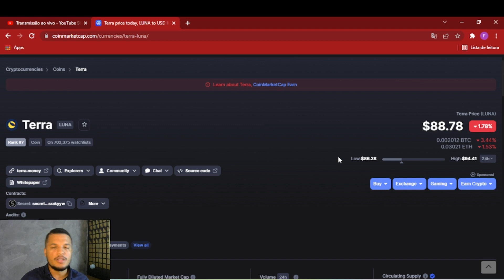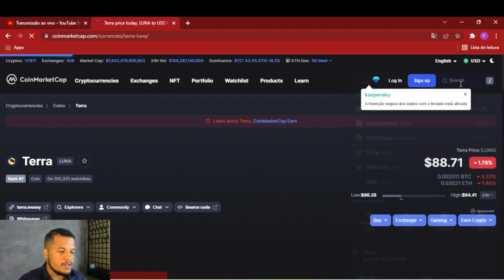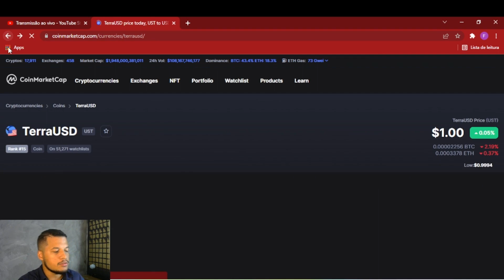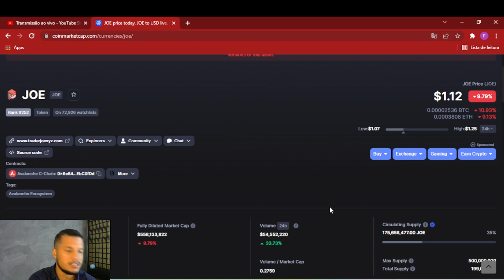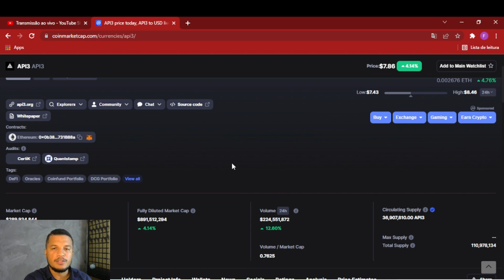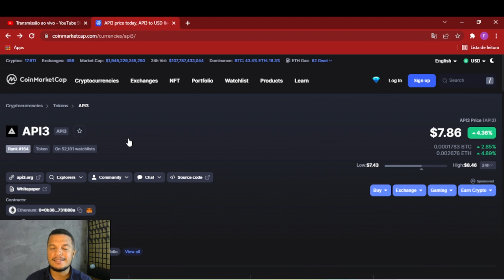4 TOP ATIVOS PARA MARÇO DE 2022 | CRIPTOMOEDAS QUE PODEM VALORIZAR MUITO | ANÁLISE DE CRIPTOMOEDAS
💰BENEFÍCIOS ASSINATURA DO PROJETO OURO💰
✅ Assine agora o Canal Ouro no Telegram

Benefícios:
✅ Acesso a minha carteira de investimento para Longo Prazo

✅ Acesso aos meus planos e estratégias de investimentos e as minhas operações de SwingTrade (entradas/saídas).

✅ Mentorias Exclusivas do plano DO ZERO AOO MILHÃO semanalmente para os assinantes. Análises de Carteira e como viver do Mercado das Criptomoedas.

✅ |BÔNUS| Acesso a uma plataforma de conteúdo exclusivo onde você vai poder aprender sobre:

✳️CRIPTOMOEDAS PARA INICIANTES: Como começar no mundo cripto para quem está começando do zero.

✳️GERENCIAMENTO DE CARTEIRA: Como montar uma carteira de forma inteligente e com visão de alta lucratividade para longo prazo.

✳️ANÁLISES DE GRÁFICAS: Como analisar graficamente um ativo e saber quais são os melhores pontos de compra e venda.

✳️MERCADOS FUTUROS: Como operar nos mercados futuros, os riscos e os cuidados que são necessários nesse tipo de operação.

✳️RENDA PASSIVA: Como fazer renda passiva com suas criptomoedas e aumentar a lucratividade da sua carteira de longo prazo.

*R$ 37,00 por mês para assinaturas no plano semestral (R$ 222)

*R$ 47,00 por mês para assinaturas do plano trimestral (R$ 141)

*R$ 57,00 por mês para assinaturas do plano mensal

(VALORES PODEM SOFRER ALTERAÇÃO COM O TEMPO)

🚨ALERTA PARA POSSÍVEIS GOLPES🚨

Nem eu, Felipe Rocha, ou qualquer pessoa do Canal Cripto Explosiva, fazemos gerenciamento de carteira de terceiros ou qualquer tipo de operação de capital para outras pessoas.

Qualquer mensagem que você receber de alguém usando o meu nome (Felipe Rocha) ou o nome do canal dizendo que vai fazer gerenciamento de ativos para você, é uma FRAUDE.

O conteúdo que entregamos aqui é única e exclusivamente para que você aprenda de um jeito simples e prático como ter bons resultados no mercado cripto, por você mesmo sem a necessidade gestão de outras pessoas.
Para fins de busca TERRA LUNA | TRADER JOE (DEX) | API 3 | CHAINLINK

00:00 | Benefícios Exclusivos
01:03 | 1ª Cripto em Potencial
03:17 | 2ª Cripto em Potencial
05:15 | 3ª Cripto em Potencial
05:34 | 4ª Cripto Bônus